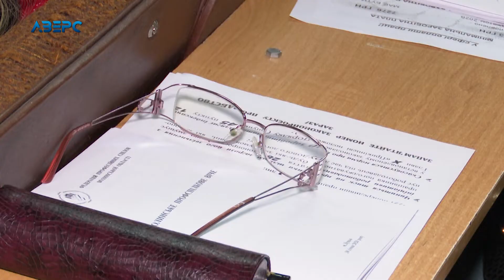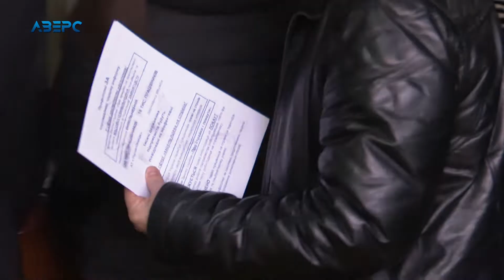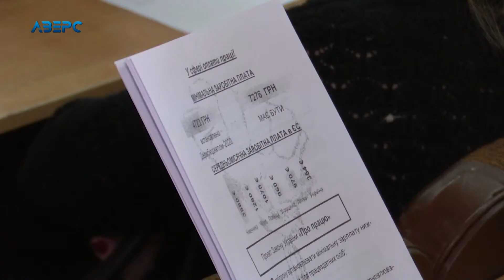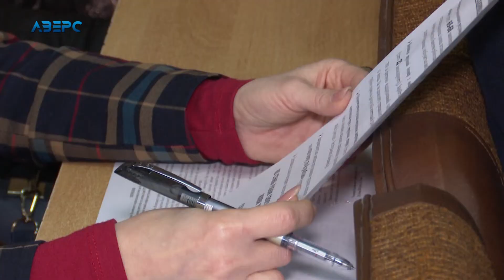Через новий трудовий кодекс у Луцьку зібрались на віче профспілки області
Попрощатися зі старими трудовими нормами: законопроект «Про працю», який було внесено у парламент до вподоби не усім. Перш за все не згодні із новим трудовим кодексом представники профспілок. Тому, аби обговорити усі «за» і «проти», внести певні зміни до проекту, у Луцьку відбулось віче, на яке з’їхались представники різних галузей зі всієї області.